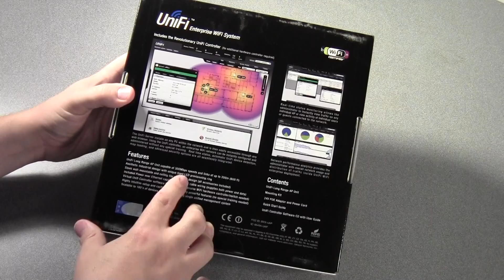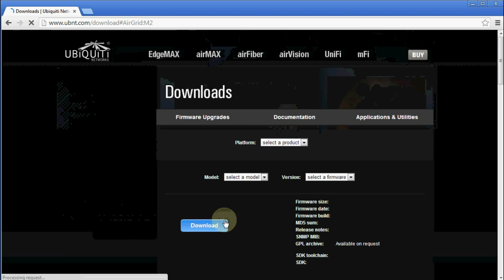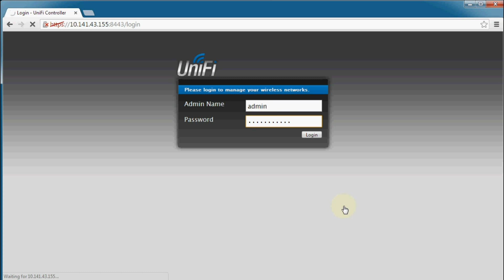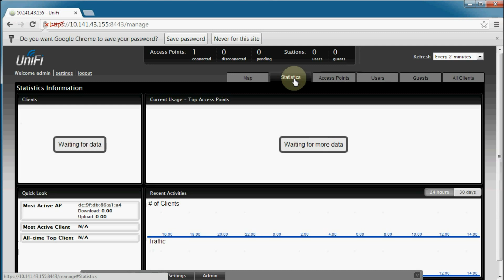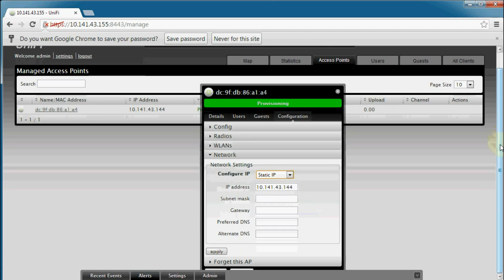Ubiquiti Unifi WiFi Access Point Unboxing and Setup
Bernardo unboxes and configures a Ubiquiti Unifi Long Range WiFi Access Point.

Click the link above to see the more detailed written review of the Unifi AP.